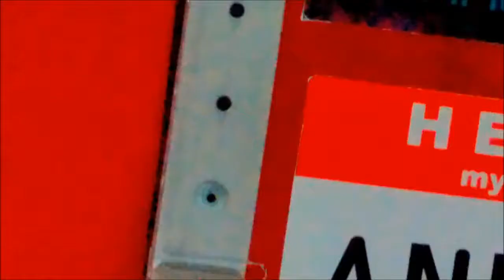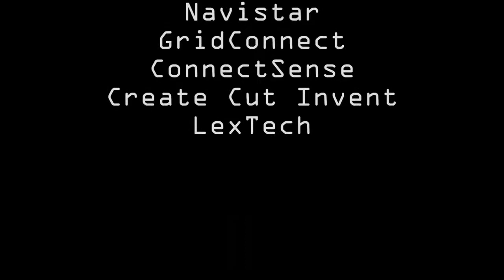2014 Midwest Regional Pit Video